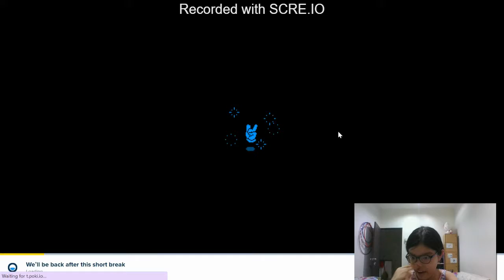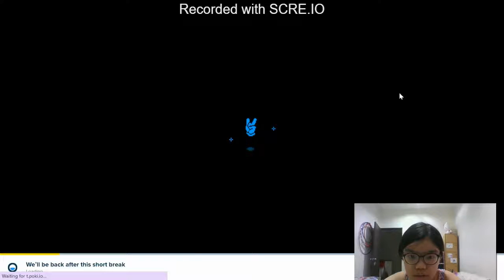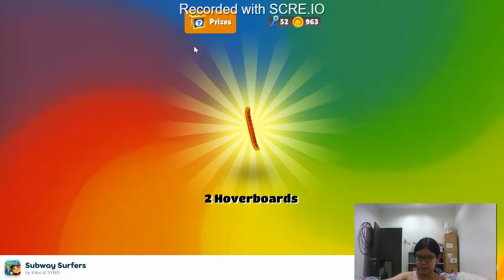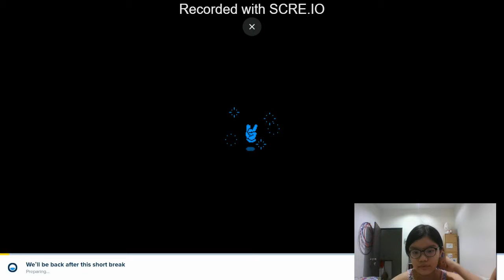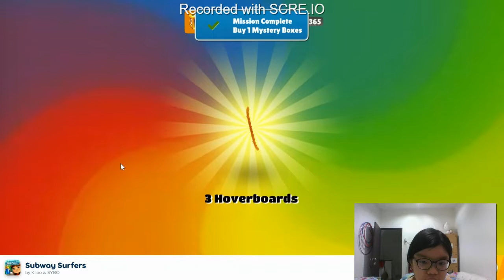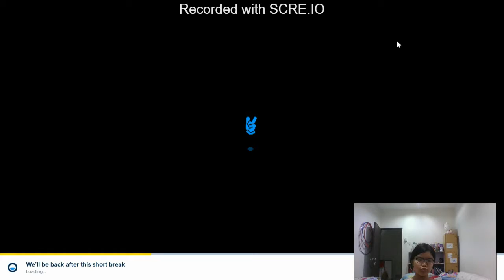Lim Zhi Xuan - Video Games Event Showcase